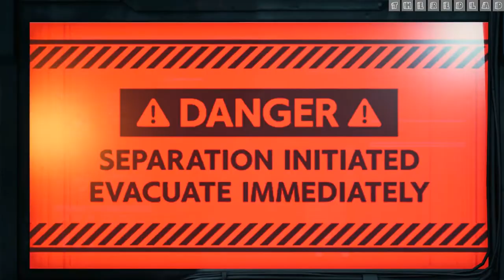Final Fantasy VII : Fight for Survival [Chapter 12] {Walkthrough/Gameplay}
Chapter 12 : Fight for Survival
[No Commentary]

IGN Review : The fact that remakes of both Resident Evil 3 and Final Fantasy 7 arrive just a week apart is pretty incredible, especially because they couldn’t be more different in their approaches as far as a “remake” goes. While RE3 is a mostly faithful modernization of its original, Final Fantasy 7 is less a remake and more a complete reinvention. It swaps turn-based combat with exciting real-time action and expands the first leg of the original story by dozens of hours – including with a bit too much filler and some convoluted new plot points. The long wait for this revival may not be a perfect reunion, but with or without nostalgia in play, it’s still a great JRPG in its own right.

Of course, Final Fantasy 7 Remake is actually only the first in what is planned to be a series of as-yet-unknown length that will, if it’s ever completed, retell the entire story of the 1997 JRPG classic. This game only covers the events that take place in the city of Midgar, where Cloud Strife and his freedom-fighting allies battle the evil Shinra corporation that run it. That means roughly the first five hours of the original have been stretched into a campaign that took me more than 33 hours to complete, and there are still a few optional stones I left unturned.

It’s an odd decision that undoubtedly results in some structural problems, but also gives the city and its heroes more time to become fleshed out as interesting characters – even smaller ones like Avalanche’s Jessie, Biggs, and Wedge have time to become nuanced and compelling co-stars. This new telling regularly jumps between shot-for-shot recreations of the original, welcome expansions to existing sequences, and brand-new scenes that offer either enticing new perspective or pointlessly dull padding that frequently makes you retread previously explored areas.

Thankfully, the guiding star through areas new and old is FF7R’s combat, which more than proves itself to be endlessly engaging across dozens of hours and against more than 100 different types of enemies. I’ll admit that I was initially sad to hear this remake wouldn’t use the original Final Fantasy 7’s turn-based Active Time Battle (ATB) combat, but the way that iconic system has been transformed into real-time brawling is exceptional. And though you only directly control one character at a time, you’ll constantly be giving orders to and swapping between two more mid-fight.

While you can hack away at enemies all you want with the square button, doing so charges up your ATB bars, which you can then use on unique weapon abilities, equippable spells, and items. Pulling up the command menu to pick one of these things slows time to a crawl, letting you comfortably pick actions for your entire party in the middle of combat – but that persistent slow creep forward adds a tension to every choice that truly reminded me of the frantic decision making the original elicited. (There is a “Classic” mode difficulty option, but all it does is automate all your actions in combat apart from ATB use, making it a strange middle ground I didn’t enjoy.)

Every character also has a unique ability mapped to triangle that doesn’t use ATB – for example, Cloud can switch to “Punisher Mode” for extra damage but reduced speed, while Tifa can unleash a big finisher that’s powered up by one of her abilities. You can also dodge and guard at will, and you’ll need to do so a lot. Though it never got super challenging on Normal difficulty, there’s enough nuance to it that just mashing square to unleash flashy basic attacks won’t get you too far.

In addition to a health bar, enemies have a stagger gauge that stuns them and increases the damage they take when full. It’s a system we’re seeing more of nowadays, but the clever twist is that every enemy’s stagger gauge fills in a different way. Sure, some of the more basic guys like Wererats and Shinra soldiers you just need to hit a lot, but others might be weak to a specific elemental magic, require you to dodge a certain attack, or cripple a body part in order to stagger them. Those differences keep combat fresh the whole way through, and I loved learning the puzzle of how to take down each enemy.

That variety is a big part of why FF7R’s boss fights are so incredible, too. These cinematic showdowns are as intimidating as they are exciting, always multi-phase confrontations that rarely left me mindlessly swinging my Buster Sword. It’s incredible to see how returning bosses have been reimagined as well, with what were once throwaway creatures like the sewer-dwelling Abzu transformed into epic confrontations full of newfound personality. These bosses have unique moves to learn and avoid alongside weak points that need to be taken down in strategic order with the right moves.